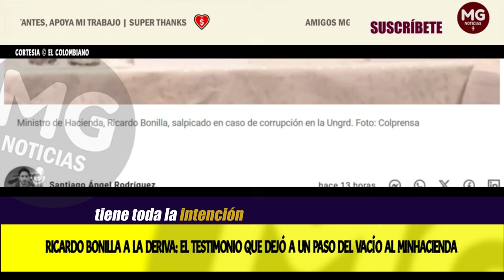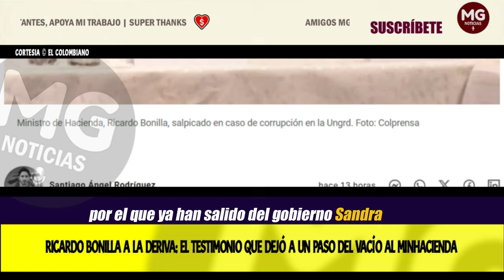RICARDO BONILLA A LA DERIVA 🔴 EL TESTIMONIO QUE DEJÓ A UN PASO DEL VACÍO AL MINHACIENDA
La dura confesión que María Alejandra Benavides le entregó a la Fiscalía pone en aprietos serios al ministro de Hacienda. Las evidencias son contundentes.
EL COLOMBIANO